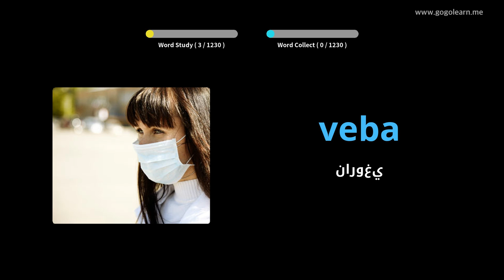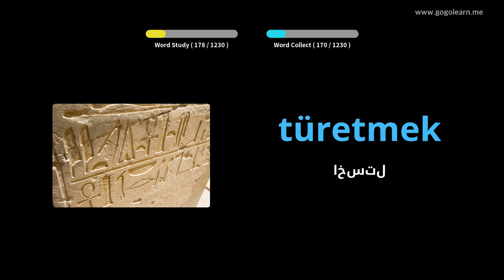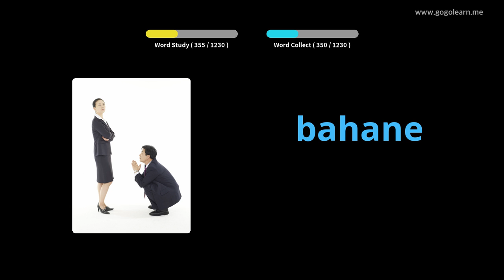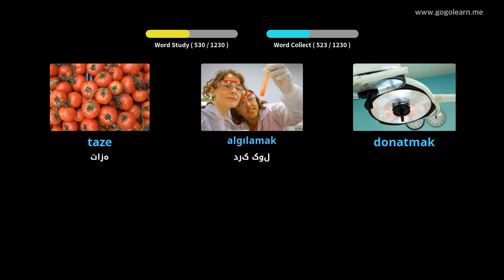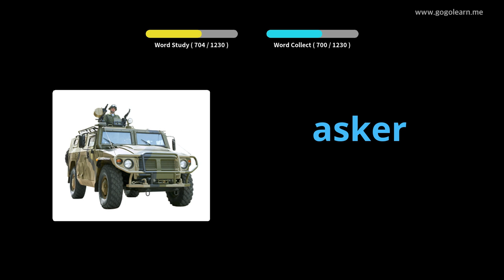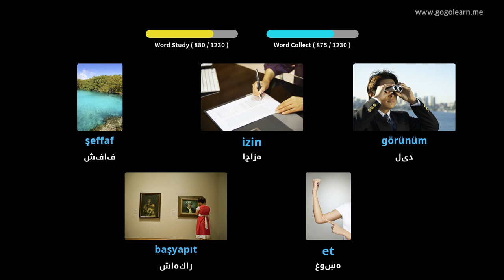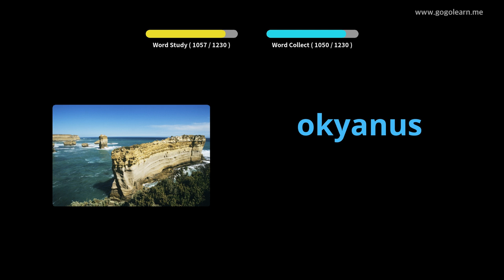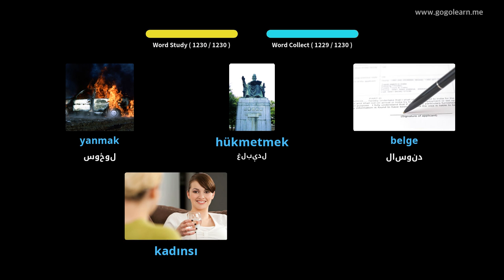د ترکي ژبې زده کونکی | Golearn